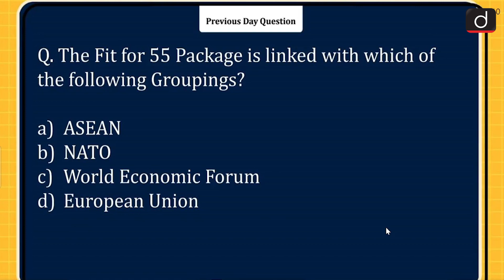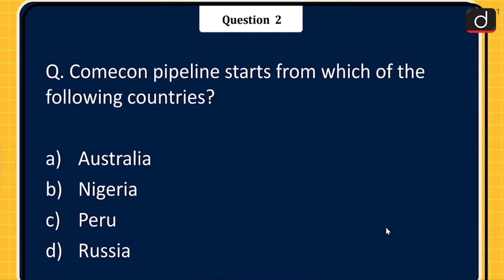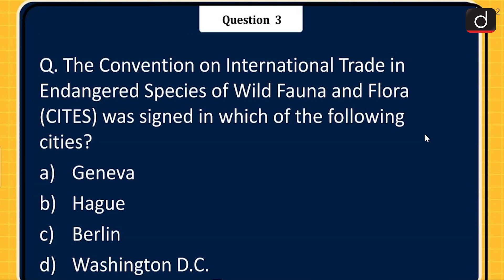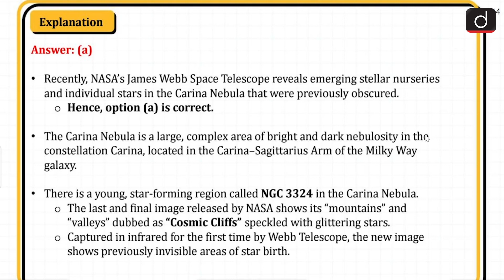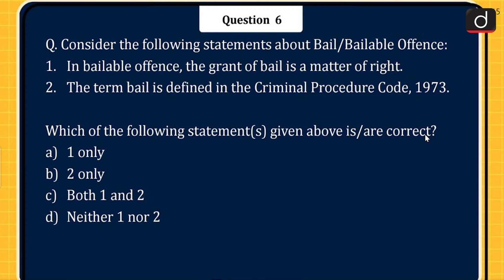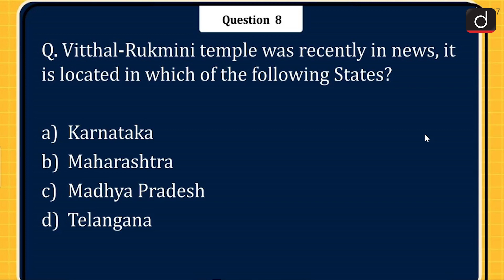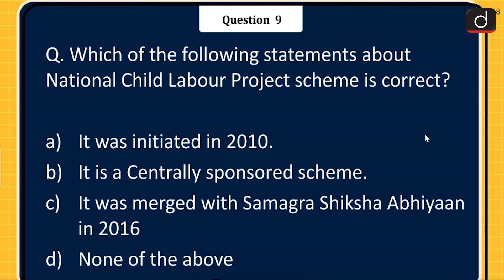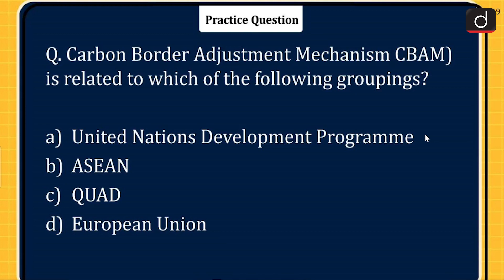Today’s GK – 13 July 2022 | Drishti IAS English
Morni Hills

Comecon pipeline

CITES

LUX-ZEPLIN (LZ) experiment

Bail/Bailable Offence

National Child Labour Project scheme

Paper Import Monitoring System (PIMS)

Epstein-Barr Virus (EBV)

Vitthal-Rukmini temple

Carbon Border Adjustment Mechanism (CBAM)